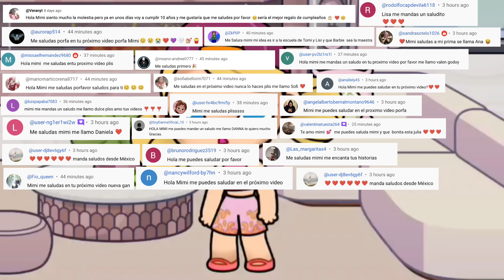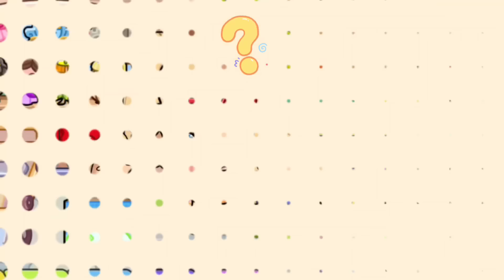LA DIVERTIDA RUTINA DE BARBIE Y SUS AMIGAS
Barbie y sus amigas tienen un divertido día de chicas. Platican, ríen y tienen un día de spa que no termina como lo habían planeado. La mejor parte del día es cuando Lore les canta una canción que les compuso, y así  es como termina su día riendo y bailando.